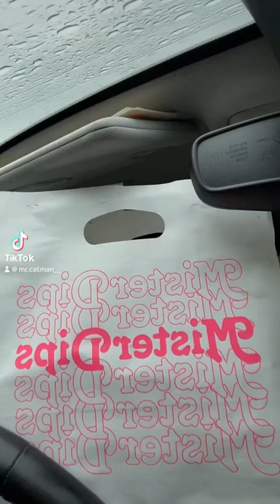Trying Mister dips in Detroit, Mi. Let’s discuss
Today I tried Mister dips located in downtown Detroit, was it worth it? fypシ゚viral